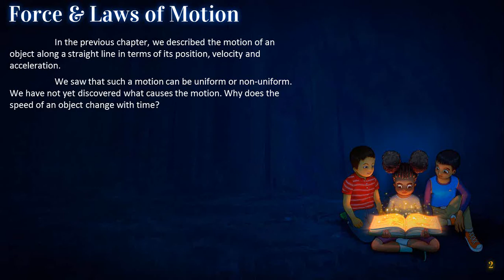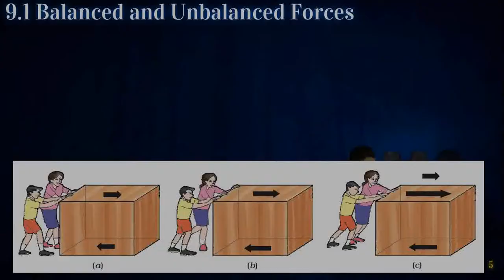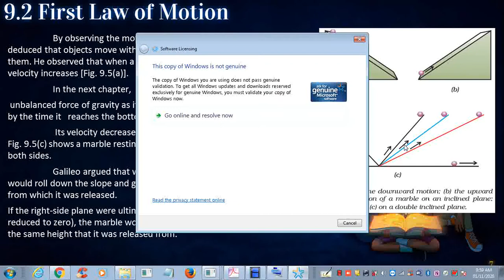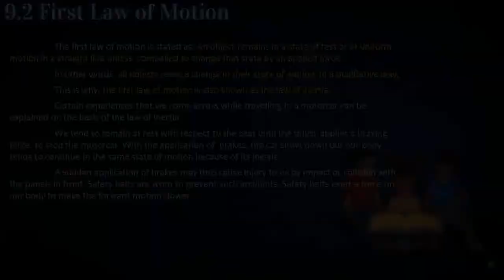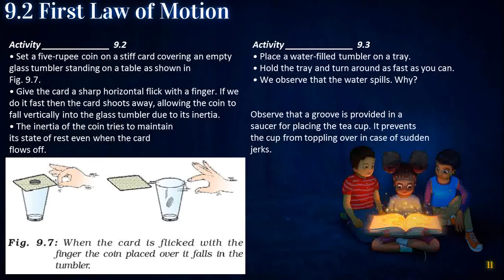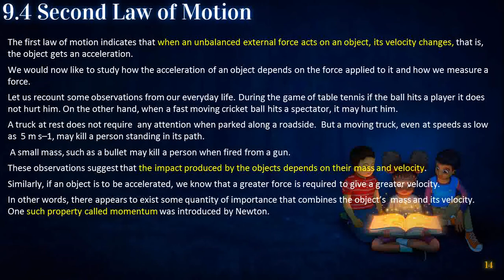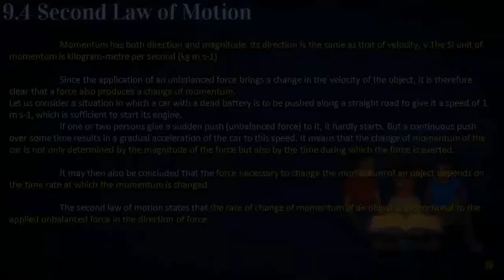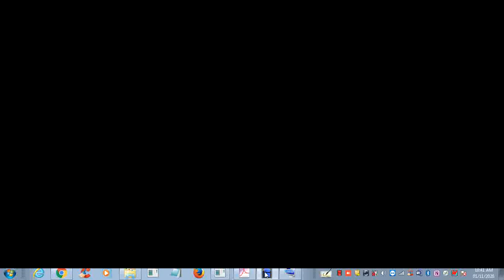Force & Laws of Motion Chapter 9 Class 9th Part - 1